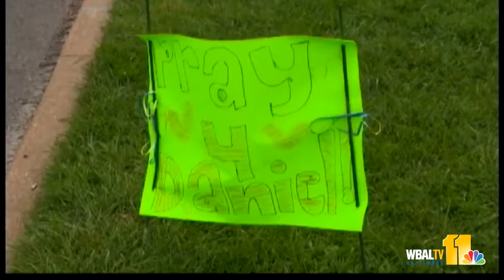Team coverage: Police release shooting details, students return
As students at Perry Hall High School head back to the classroom, police release more details of the events leading up to the shooting in the school's cafeteria that critically injured a 17-year-old student and led to charges against a 15-year-old b